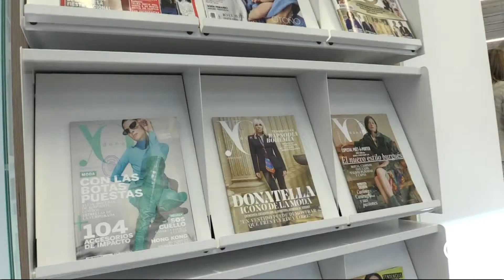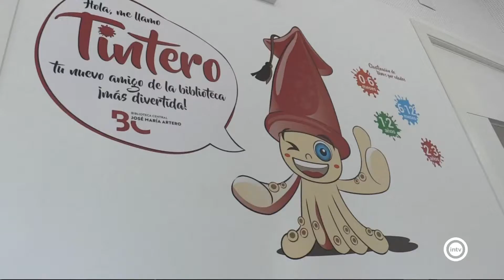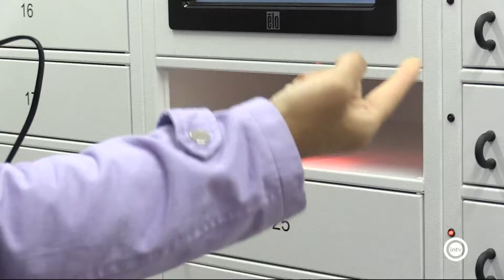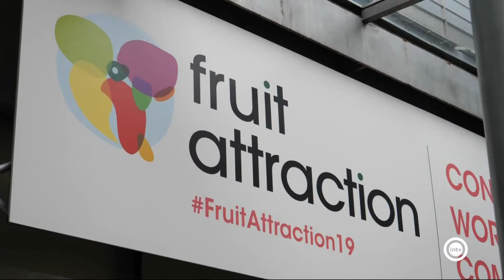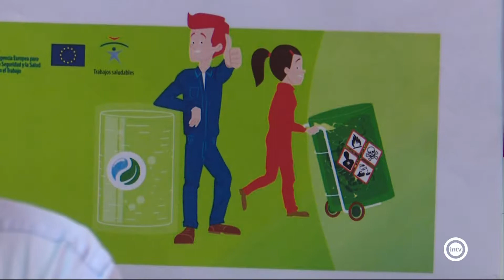Noticias Interalmería Noche (23/10/19)